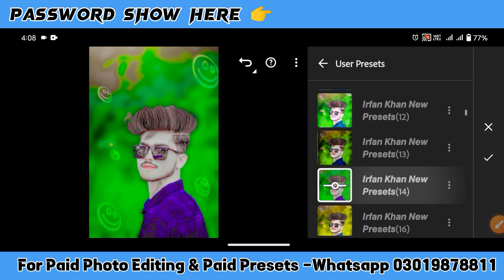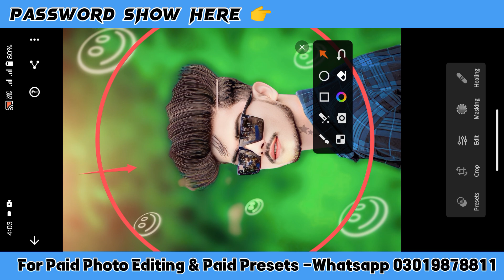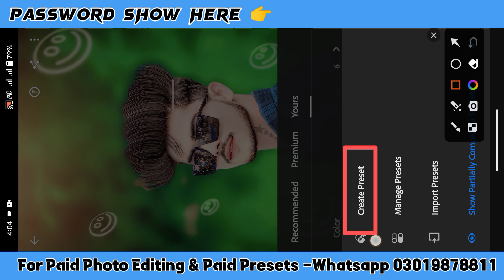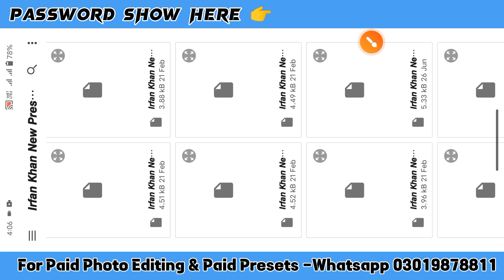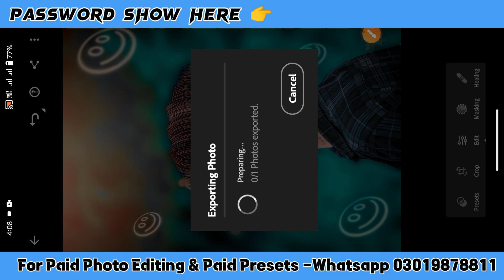Lightroom Presets||Top 100+ HD Lightroom XMP Presets 2023||100+New Lightroom XMP Presets🔴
Top 100+ HD Lightroom XMP Presets 2023||Lightroom Presets||100+New Lightroom XMP Presets🔴

New Presets 2023 || 135+ Lightroom preset || Best Lightroom Preset Of 2023 || Adobe Lightroom Preset || Green Tone Presets For Photo Editing

Top 100+ Latest Lightroom XMP Presets
Lightroom Presets
Best Lightroom Preset Of 2023
100+ Lightroom preset
Deepak Creations, top 100+ presets import in one click
30+ i phones presets
New dng presets lightroom mobile